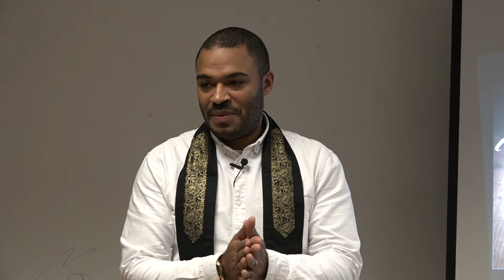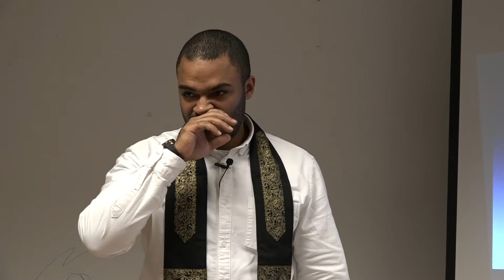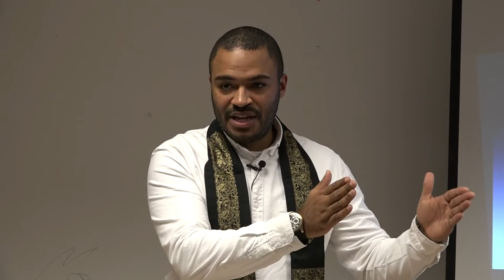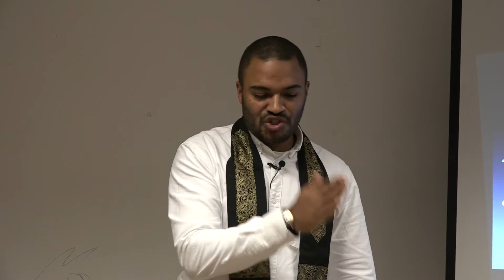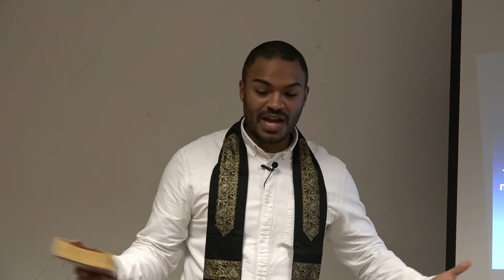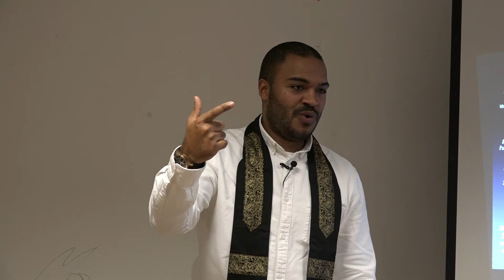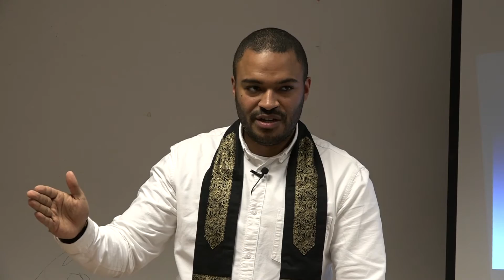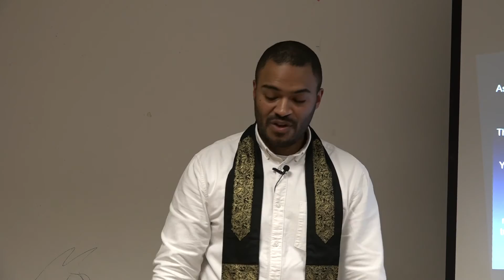Mark Of The Church & Sign of God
Join us Live at House of Israel London's Facebook fan page, every Saturday from 1pm @

Or join us Live in London, at Lascar Wharf Community Centre, 19 Parnham Street, London, E14 7FN. Every Saturday at 1pm.